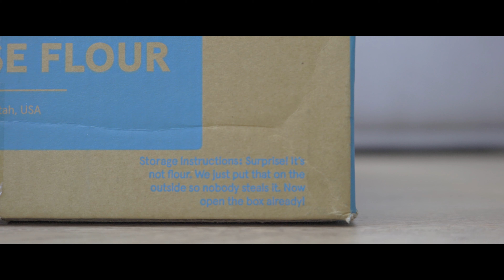Chirp Wheel Review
Are you experiencing neck and back pains?  The Chirp wheel may be the relief you have been looking for.